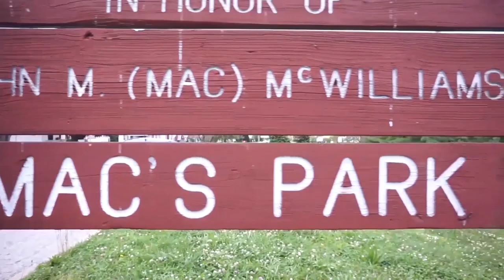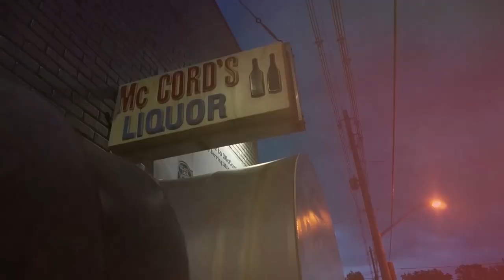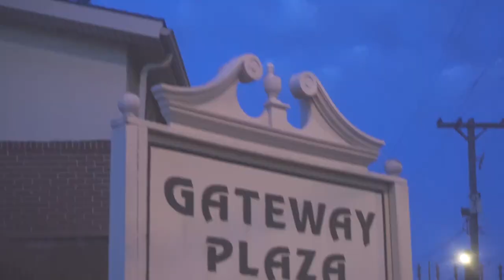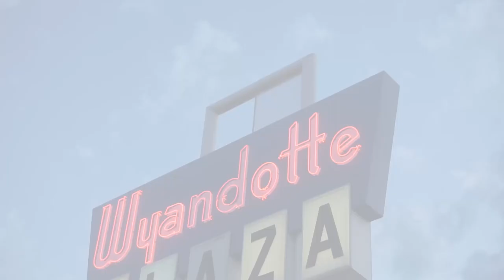Tyga Da Dotte Directed Filmed & Edited By Jackie Terry